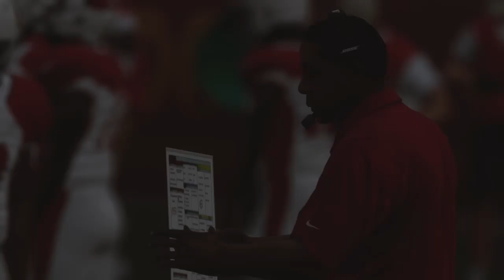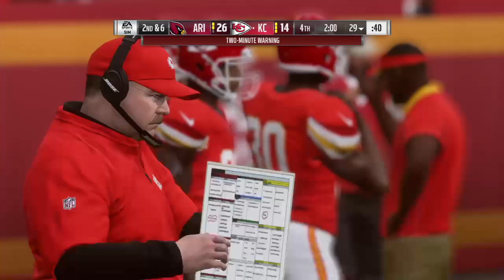Madden NFL 19 | Kansas City Chiefs vs Arizona Cardinals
Upcoming Game:
*Washington Commanders vs Cincinnati Bengals*

Donations are not expected; but streaming is my full-time job, so not only will it help me in general; it will go towards making more content for the channel / If you do decide to donate THANK YOU!

Add me on console!

PS4 - @ BamWilcox91
Xbox - @ BamWilcox91 # 5341

Partnered with OWN3D.TV

Get premium stream overlays and stream designs for your Channel

Use my link to order!

DUBBY was formulated to give you focus and energy with no jitters or crash*. Their formula contains vitamins, amino acids & nootropics including the patented NeuroFactor®.

Swift® Energy formula is the tastiest & cleanest powdered energy + focus enhancing drink. Crafted using 9 simple and proven ingredients that have been hand picked to give you long lasting, jitter-free energy from start to finish.

A lifestyle brand offering Energy and Sleep drink mixes that are nutritious and delicious.
Try their new Mango Hydration drink mix!

Worldwide Shipping, Quality Guaranteed, Family & Veteran Owned